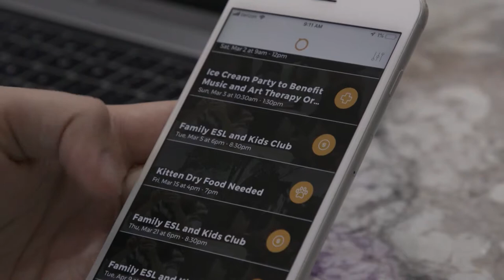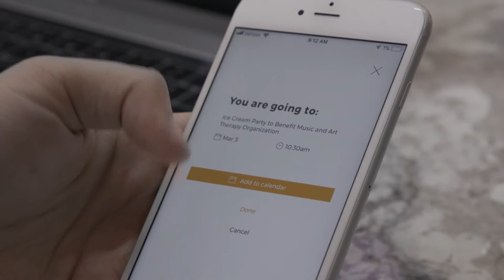POINT App Makes Volunteering as Easy as Ordering Food